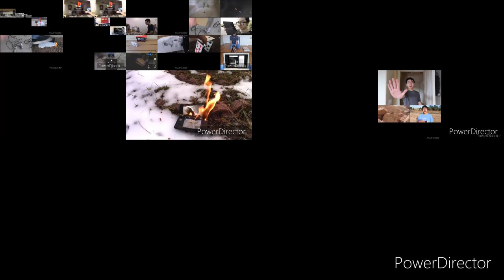Up to faster 361 parison to Plainrock124 special of 2K suscribers